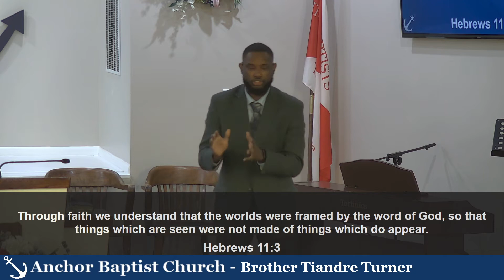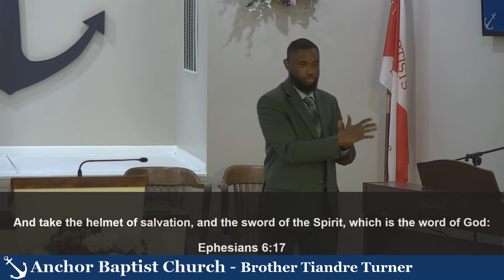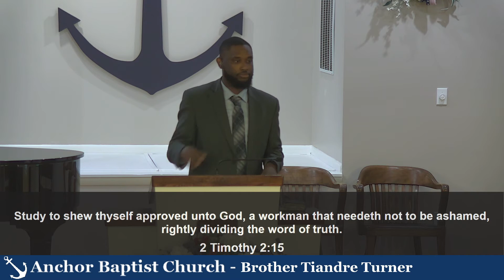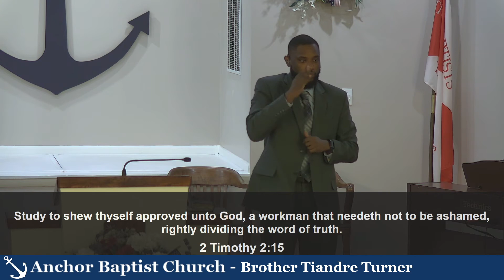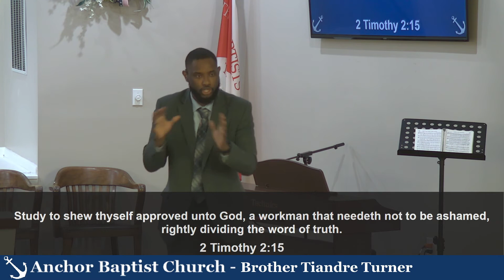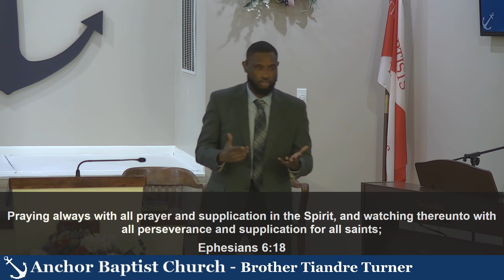August 29th, 2021, PM Service - Be A Warrior For Christ